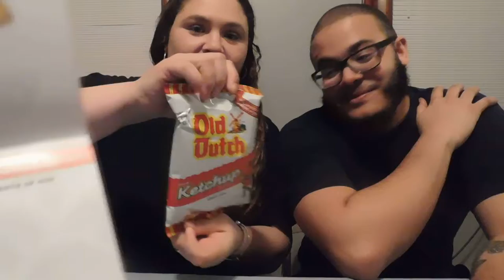Our first snack crate ( mini)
My husband and I are opening our first snack crate mini . The box is from Canada.